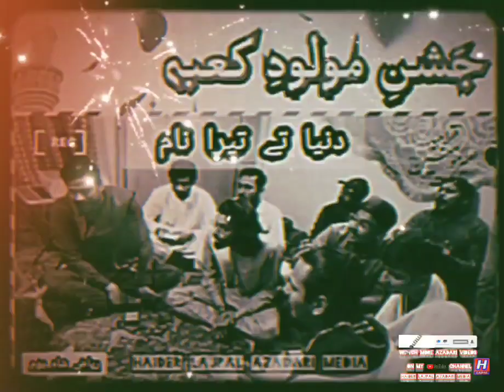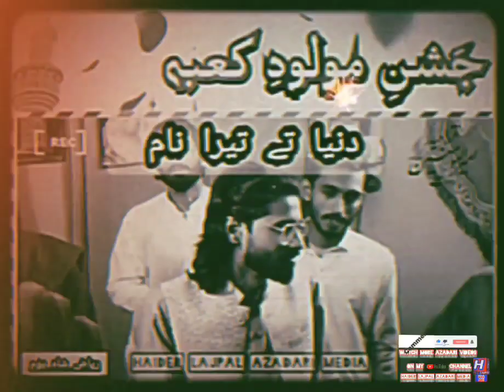Jashan Mola Ali-as)..(12-RajaB-2023)..Riyaz Shah Home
support us

HaiDeR LajpaL Azadari Media

Snack Video
This vlogger makes great videos! Come watch!